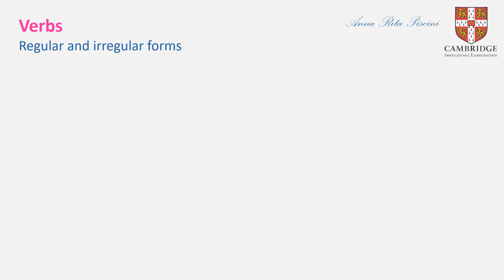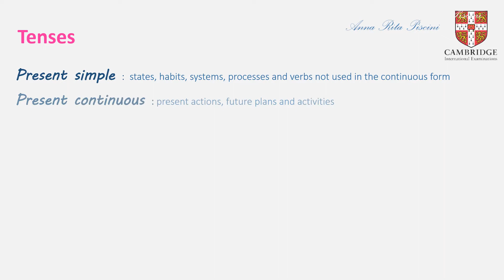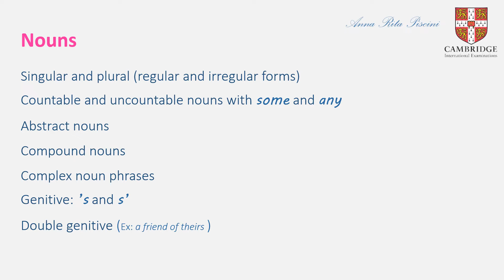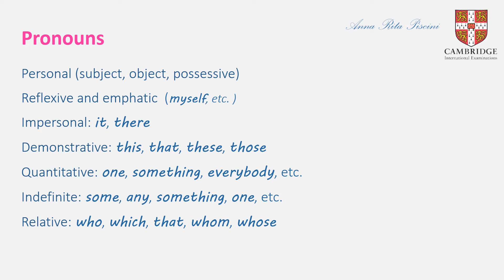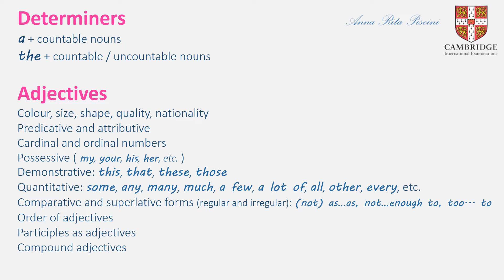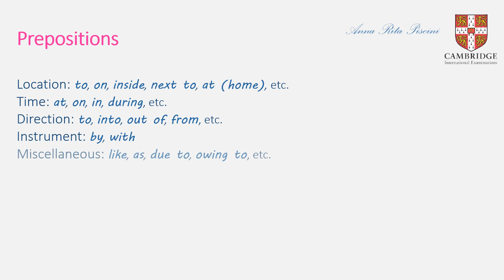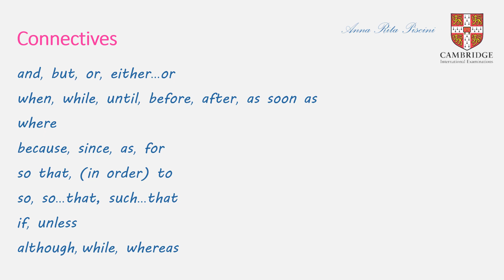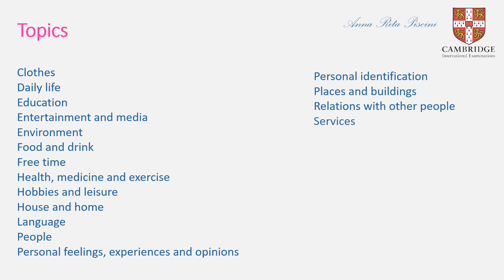PET INVENTORY OF GRAMMAR